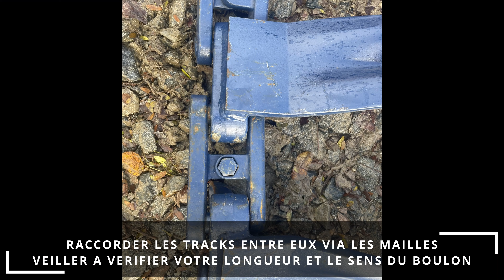DYNA TRACK - NOTICE MONTAGE VIDEO OF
🌲🔧 Découvrez comment monter efficacement et rapidement des Dyna-Tracks sur votre porteur forestier ! 🌲🔧

🌳💪 Cette notice de montage détaillée vous guidera pas à pas à travers le processus d 'installation des Dyna-Tracks, offrant une portance accumulée pour une performance optimale en forêt sur les sols humides. Découvrez les astuces et les étapes cruciales pour une installation simple, rapide et efficace de votre équipement🌳💪